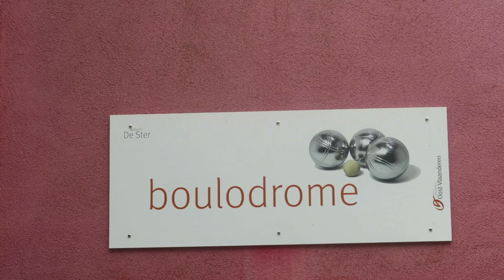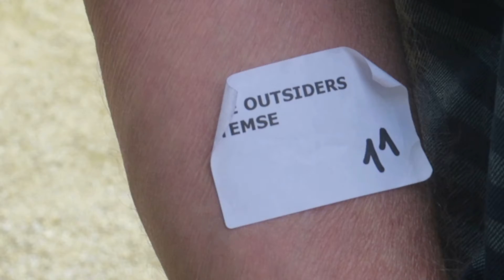Petanquekampioenschap OKRA Waas & Dender